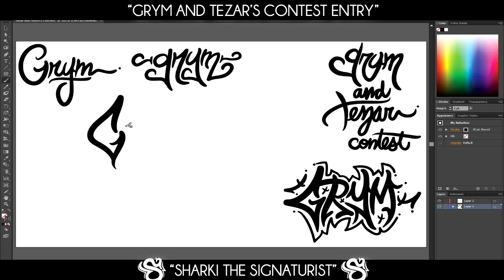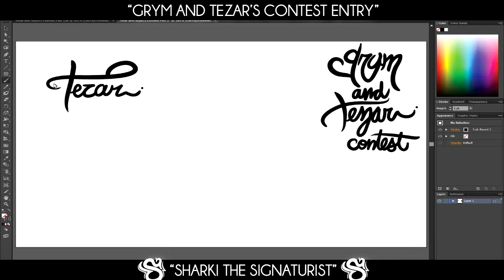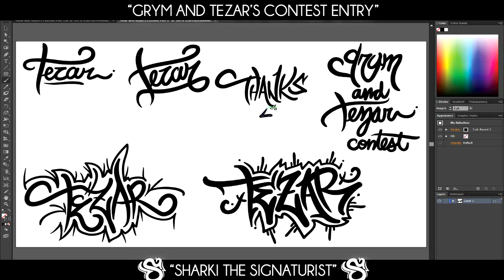Grym and Tezar Dual Contest Entry(MUST WATCH)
Whatup guys Sharki here saying that this is my Grym and Tezar's Dual Contest and hoping to atleast get 3rd place, but shit happens lol. Anyways I just hope that my dad will stay strong and hoping Immersive will also stay strong!